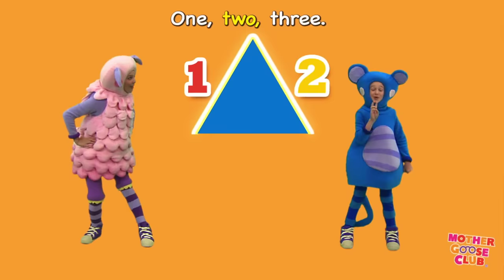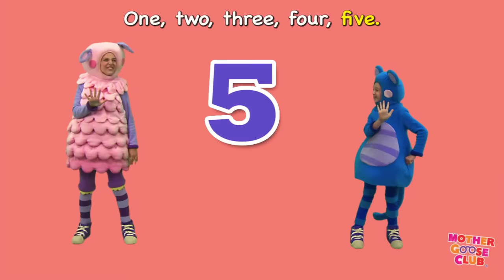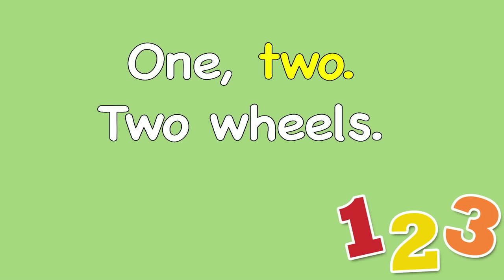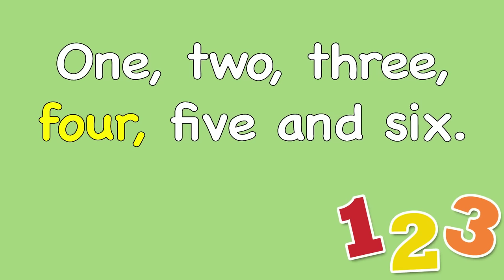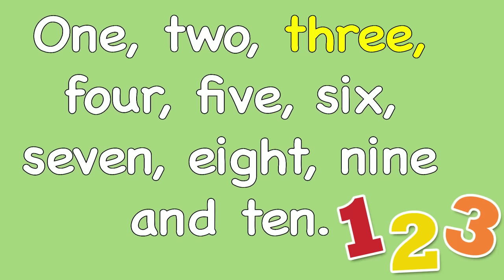Count With Me - Mother Goose Club Phonics Songs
Hey parents and teachers! Looking for activity pages to practice the songs in this video?

How many wheels on a bicycle? Find out when you watch "Count With Me"!

Lyrics:

How many? How many?
Count with me. Count with me.

How many horns on a unicorn?
One.
One horn.

How many wheels on a bicycle?
One, two.
Two wheels.

How many sides in a triangle?
One, two, three.
Three sides.

How many wings on a butterfly?
One, two, three, four.
Four wings.

How many fingers on one hand?
One, two, three, four, five.
Five fingers. Five fingers.

How many strings on my guitar?
One, two, three, four, five and six.
Six strings.

How many days are in a week?
One, two, three, four, five, six, seven.
Seven days.

How many arms on an octopus?
One, two, three, four, five, six, seven, eight.
Eight arms.

How many players on a baseball team?
One, two, three, four, five, six, seven, eight, nine.
Nine players.

How many pins in a bowling lane?
One, two, three, four, five, six, seven, eight, nine and ten.
Ten pins. Ten pins.